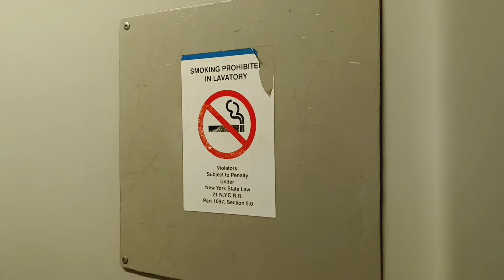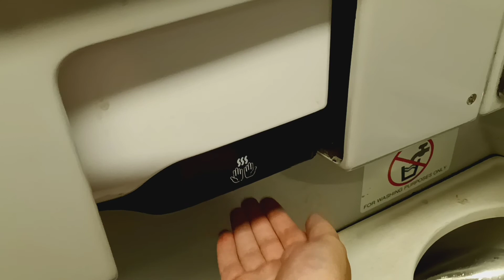MTA Long Island Railroad C3 restroom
Destination: Port Jefferson